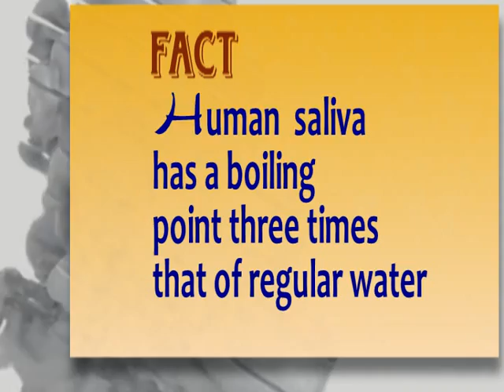Common Sense Episode 7 at MA Stadium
Watch Common sense Episode 7 in which we'll check Common sense of people and sportsmen's at MA Stadium Jammu... so dont miss